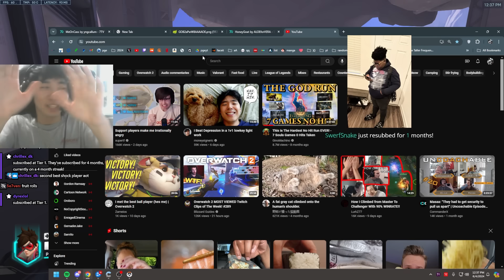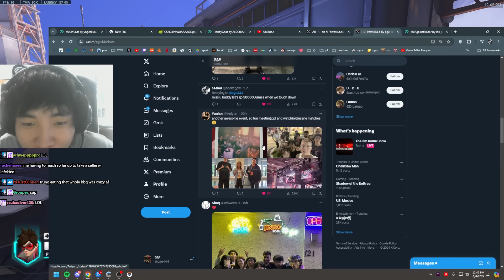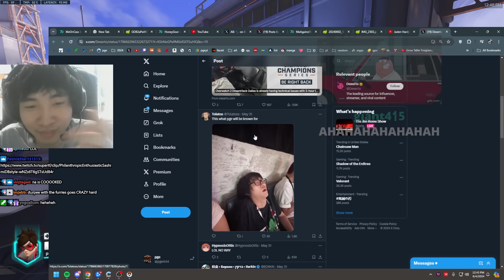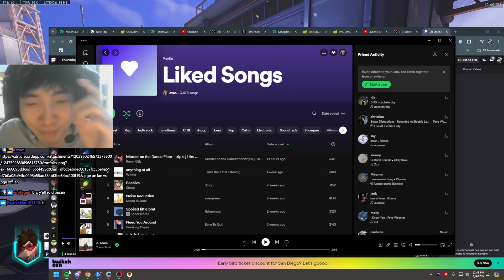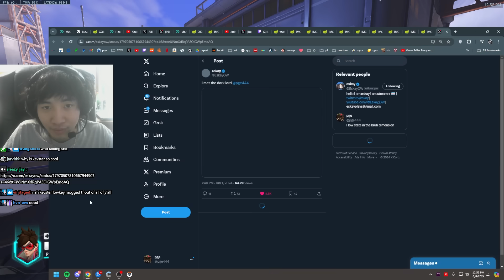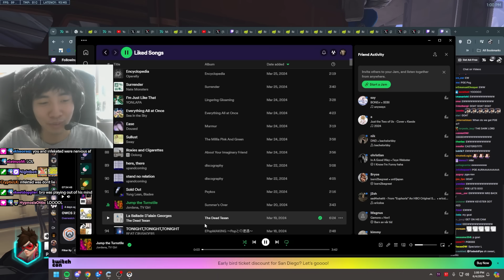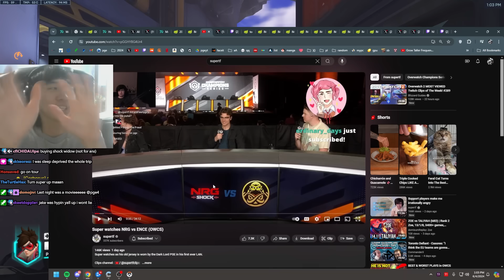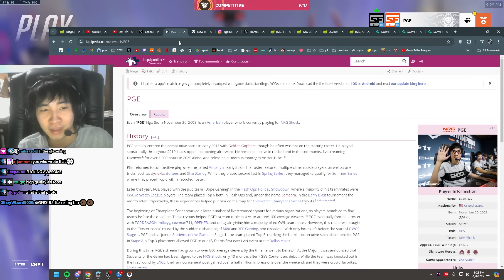pge soy faces 100 times